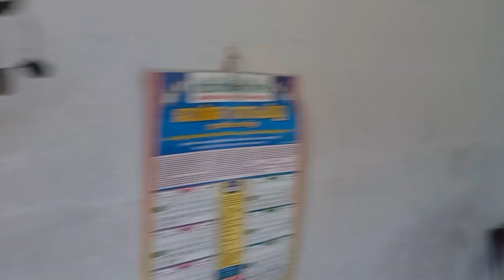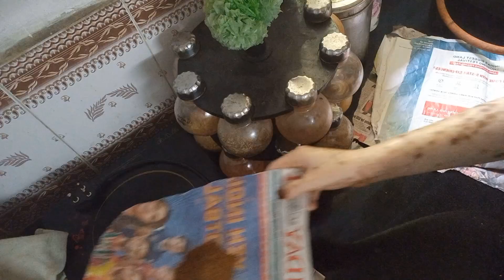റമളാൻ ഒരുക്കങ്ങൾ 🫰💕~mini vlog~bismisanu~ @bismisvlog 💕💕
plzz sprt all❤❤❤